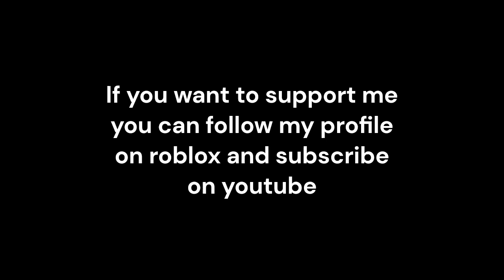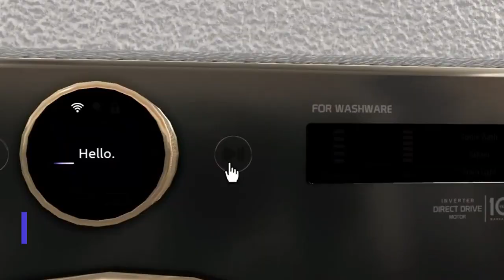Laundroware/Washware History | 2020 - 2023 - TBA 2024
Video credits: mosanYT12, SansTheHybridDragon, washingmachineRACE, TheRealLsarowar, BuilderatWork
Hello, 2 videos in a week this is a record xd
Welp, welcome to another video and here i prezent you the old washers vs the new washers in laundroware 2021, laundroware 2022, washware 2023, washware testing 2023 and washware TBA because why not.